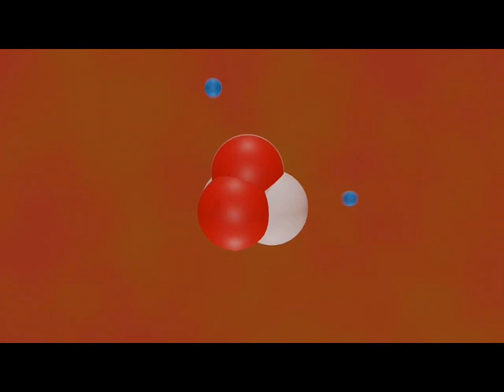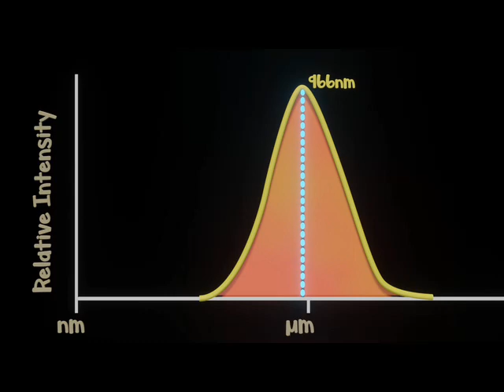"Time isn't linear." ToRE Says